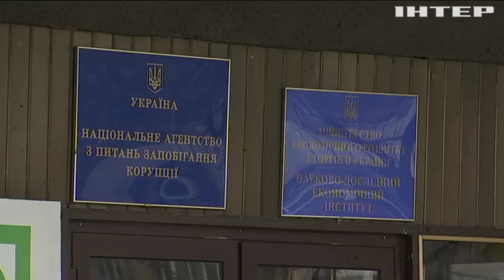Директора НАБУ Артема Сытника обвиняют в административном нарушении